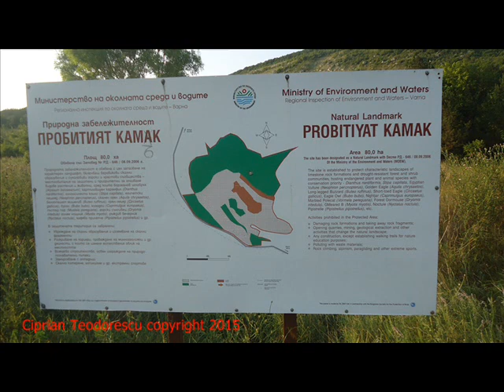BULGARIA 2015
My route was: I started in Silistra , I visited the fortress Medjit Tabia , then I come to Alfatar .
I walk up to Voynovo , where we visited Suhata  reka.m I returned to Alfatar where I took the train to Kaspichian.From here I went to the village of Mogila , I visited the canyon Sharlaka ,then Nevsha villages , Venchan  and Tracian fortress uphill to Venchan.It was a very hot summer and I supported a lot of degrees,+40 Celsius.In this area prevail the limestone,so there are no springs into the forests,no springs on my ways.Only from the people's yards I took water.It a dangerous area,with many snakes(vipera berus).After Venchan selo,I climbed to Probitiat Kamak,then I visited Ovech fortress,from Provadia little town.